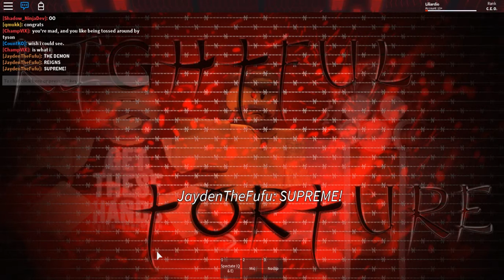The Only Good Part from the Rightful Torture Main Event